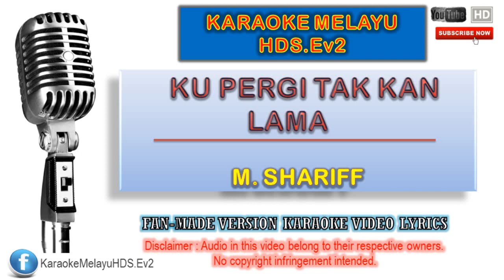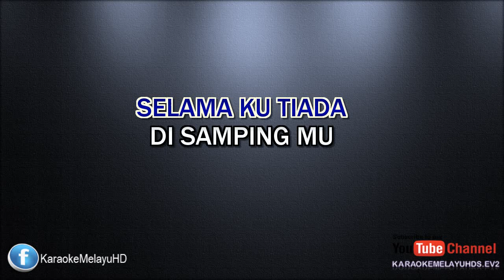M. Shariff - Ku Pergi Takkan Lama | Karaoke Minus One | Lirik Video HD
Karok jumm!! Layan lagu-lagu Melayu terbaik tanpa vokal. Karaoke lagu Melayu. Jom karaoke lagu Melayu terbaik terus dari hangphong, angdroid tb atau lettop memasing. Takyah donlot2 lagi dah. Janji korang ada data bapak besar!!